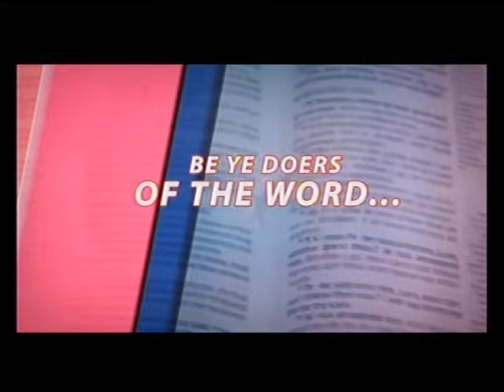PASTOR DR. W.F. KUMUYI